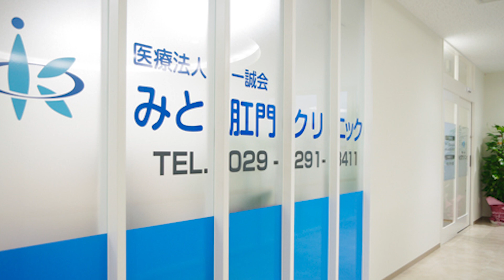ああ人生に涙あり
茨城県水戸市に実在する、あまりにも恐れ多くて存在してはいけないクリニック。

しかし実在するクリニック。

人生楽ありゃ苦もあるさ
涙の後には虹も出る
歩いて行くんだしっかりと
自分の道をふみしめて

人生勇気が必要だ
くじけりゃ誰かが先に行く
あとから来たのに追い越され
泣くのがいやならさあ歩け

人生涙と笑顔あり
そんなに悪くはないもんだ
なんにもしないで生きるより
何かを求めて生きようよ